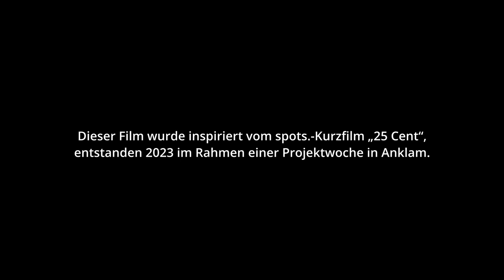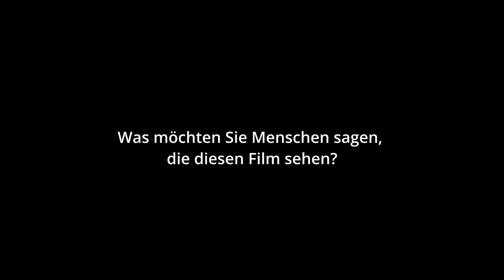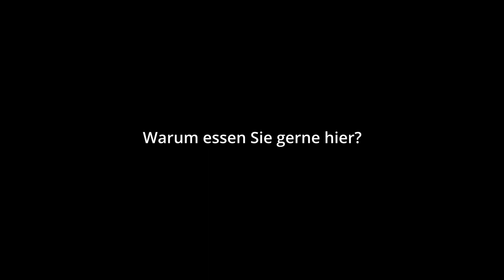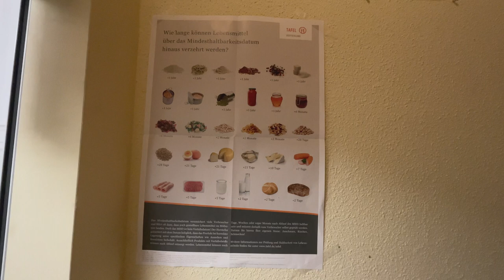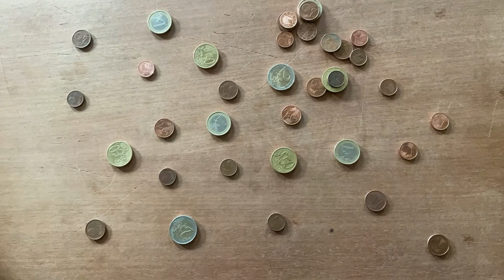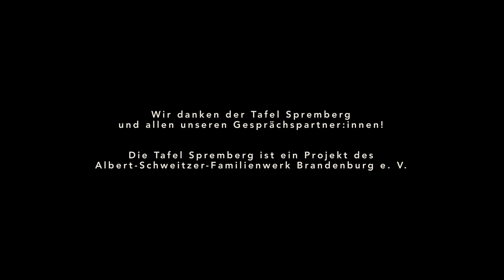Zusammen ist man weniger allein / Kurzfilm / Spremberg (Brandenburg)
„Zusammen ist man weniger allein“ ist eine Reaktion von Jugendlichen auf den spots.-Kurzfilm „25 Cent“, der 2022 am Standort Anklam entstanden ist. In ihrem Film geifen die Jugendlichen Themen, wie soziale Ungleichheit und Armut auf, welche einen signifikanten Teil unserer Gesellschaft betreffen. Auf welche Art und Weise Betroffene (u.a. in Spremberg) unterstützt werden können und welchen persönlichen Beitrag jede:r leisten kann, wird in diesem Kurzfilm veranschaulicht.

spots. - Bündnisse für Filmkultur, Jugend und Demokratie ist ein Projekt der Deutschen Filmakademie. Spremberg im Bundesland Brandenburg ist einer der Standorte in der vierten Runde und bereits das zweite Mal dabei.  Spots. ist eine bundesweite Initiative zur Stärkung von Teilhabe und demokratischer Strukturen in ländlichen Räumen durch das Medium Film.

„Zusammen ist man weniger allein" ist im Rahmen eines 4-tägigen Workshops unter der Leitung von Laura Söllner und Marcus Wojatschke entstanden.